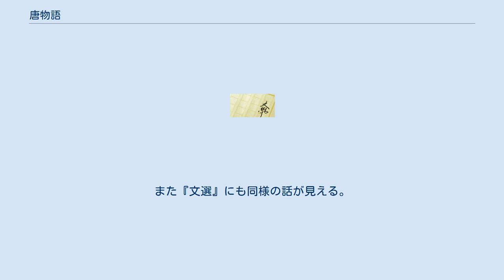唐物語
『唐物語』（からものがたり、からもののかたり）は、中国の故事を翻案し歌物語の形式にした説話集。
作者は藤原成範である蓋然性が高く、成立は12世紀後半と推定される。
 それぞれに異なる人物を主人公とする27の短い物語を集成したものである。
『蒙求』『白氏文集』などを主要な出典とし、多くは有名な故事を題材としている。
「唐」（から）は中国を意味し、唐代以前の故事が多い。
文章は『源氏物語』や和歌の影響の強い優雅な和文体で、また内容的にも原拠と目される作品とはかなりの違いが見られる。
 各作品の原拠についての研究は、江戸時代文化6年（1809年）の清水浜臣の『唐物語提要』を初めとして現代までいくつもの研究が報告されている。
しかし、張文成（「遊仙窟」の作者、張鷟（中国語版））が則天皇后の愛人であったという第9話と、結婚を拒否して山中に逃れた娘が犬と交わるという第27話は、中国の原拠が不明のため、古来大きな研究課題となっている。
 （ ）は清水浜臣『唐物語提要』に挙げられた標題、『 』は有吉恵美子考証による原拠文献題名。
 （王子猷（中国語版）） 『蒙求子猷尋戴』 （白楽天） 『白氏文集巻十二琵琶引』 （賈氏） 『左伝昭公二十八年』 （梁鴻） 『蒙求孟光荊釵』 （司馬相如卓文君） 『史記巻百十七本伝』／（題柱故事） 『蒙求相如題柱』 （石季倫緑珠） 『蒙求緑珠墜楼』 （宋玉） 『文選登徒子奸色賦』 （関盼盼） 『白氏文集巻十五燕子楼（中国語版）』 （張文成則天武后） 出所不詳 （徳言陳氏） 『本事詩（中国語版）』 （簫史弄玉） 『列仙伝』 （望夫石） 『幽明録』 （娥皇女英） 『博物志（中国語版）』 （陵園妾） 『白氏文集新楽府陵園妾』 （武帝李夫人） 『前漢書巻九十七外戚伝』『白氏文集新楽府李夫人』 （武帝西王母） 『西王母漢武内伝』『博物志』 （商山四皓（中国語版）呂后） 『史記巻五十五留侯世家』『史記呂后本紀』『前漢書外戚伝』『西京雑記』／（許由巣父） 『高士伝』『蒙求許由一瓢』 （玄宗楊貴妃） 『白氏文集巻十二長恨歌并伝』 （朱買臣） 『前漢書巻六十四朱買臣伝』 （程嬰杵臼） 『史記巻四十三趙世家』 （平原君） 『史記巻七十六平原君列伝』 （楚荘王） 『説苑』 （荀爽女） 『後漢書巻八十四列女伝』 （上陽人） 『白氏文集巻三新楽府』 （王昭君） 『西京雑記』。
また『文選』にも同様の話が見える。
 （潘安仁） 『晋書巻五十五潘安仁伝』 （雪々） 出所不詳